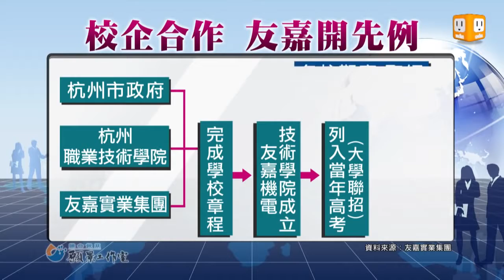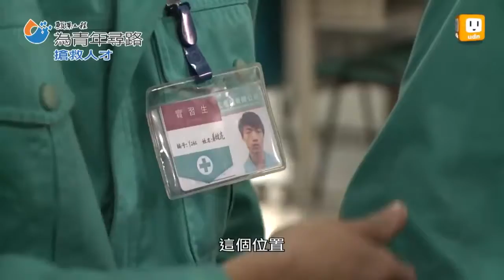【願景工程─為青年尋路_首部曲：搶救人才】陸技職人才培養 友嘉推校企合作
隨著經濟快速起飛，大陸近年來也發生技職生短缺的問題，為了解決這樣的困境，像是杭州職業技術學院，就推動產學合作的雙元制，而來自台灣的友嘉集團，就和航職學院合作，一個月內完成大陸第一個，校企合作技職體系的友嘉機電學院。

有鑑於對人才及青年競爭力的憂心，聯合報系「願景工程」關注青年的未來，投入大量資源策畫製作「為青年尋路」四部曲系列專題。首部曲談搶救人才，關心青年的國際競爭力；二部曲拚出頭路，不讓青年成為閒置人力；三部曲高教轉骨討論人才養成，重視高教品質。四部曲從青年角度看年金改革，希望年金改革能考慮到世代平衡，不要進行世代剝奪。